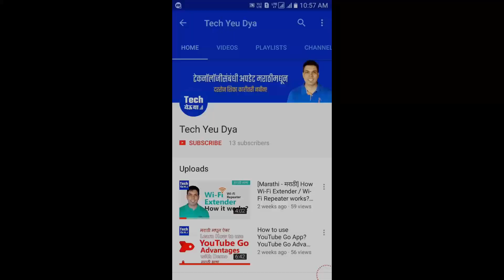What is Bezel less phone in 2017? Its Advantages and Disadvantages Explained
Bezel less फोन म्हणजे काय? त्याचे फायदे आणि लिमिटेशन या विडिओ मध्ये सांगितले आहेत. नवीन फोन Mi Max 2, Samsung Galaxy S8, LG G6, Sony Xperia XA1, Samsung Galaxy S7 Edge या पॉप्युलर फोन्स मध्ये आपल्याला bezel less स्क्रीन पाहता येतो.  आशा करतो की विडिओ आपल्याला आवडेल. काही सुधारणा, सूचना किंवा विडिओ बद्दल प्रतिक्रिया देण्यासाठी कंमेंट बॉक्स चा वापर करा.

तुमचे काही प्रश्न किंवा सूचना असतील तर COMMENT  बॉक्स मध्ये लिहून नक्की कळवा.